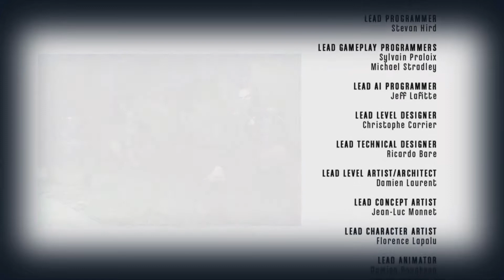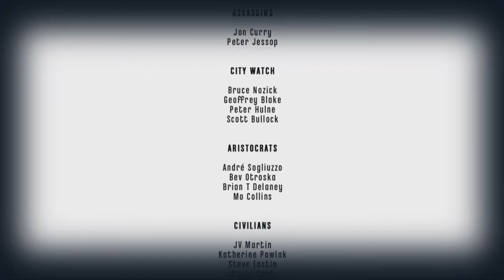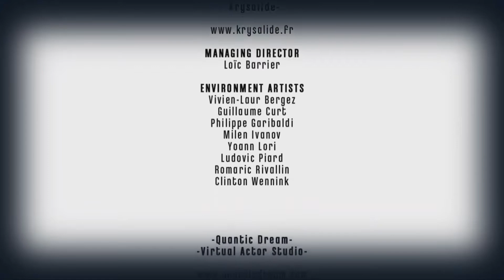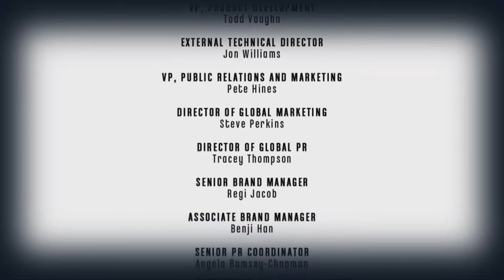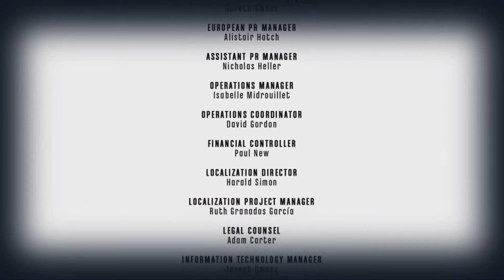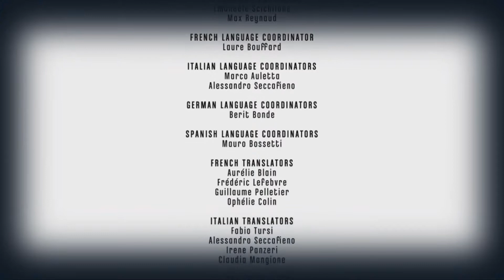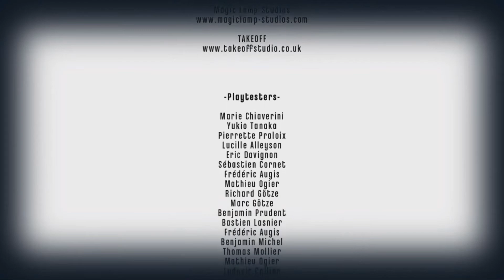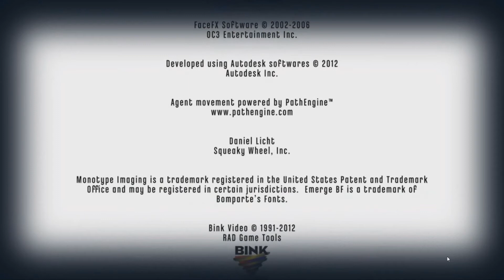Dishonored – 09 – The Light at the End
Welcome, everybody, to my brand new Let’s Play of Dishonored. This is a game I have played before, a few years ago. Despite my fanboy-like obsession with playing stealth characters in RPGs, I haven’t played that many stealth games. I played maybe an hour of Thief Deadly Shadows and I beat the first level of Styx: Master of Shadows once but that’s about it for my stealth game experience outside of thief and assassin characters in Elder Scrolls games.

Still, I really loved Dishonored when I first played it and I wanted to show it off here. This playthrough will be part of a series I will be doing where I shall be playing the base Dishonored game, both its DLC and Dishonored 2. And, of all those, Dishonored is the only one I have actually beaten.

However, one thing you should know is that this series will be prerecorded as will all its DLC. By the time you are seeing the prelude, there is a very good chance I will have beaten at least Knife of Dunwall if not both Knife and Brigmore Witches seeing as, from what I have been told, both those DLC campaigns are quite short.

This run will be Low Chaos and minimal murder however, you should NOT misconstrue minimal for none. I do kill people and I am seen on occasion but you should expect that to be the exception and not the rule.

So, without further ado, welcome to Dishonored and I hope you enjoy your stay!

Dishonored is an action-adventure game played from a first-person perspective. Developed by Arkane Studios and published by Bethesda Softworks in October 2012, it emphasizes stealth action and the use of gadgets and the environment to eliminate opposing forces.